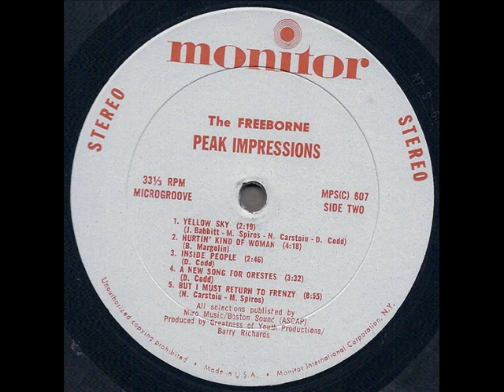The Freeborne "Peak Impressions" 1968 *Inside People*